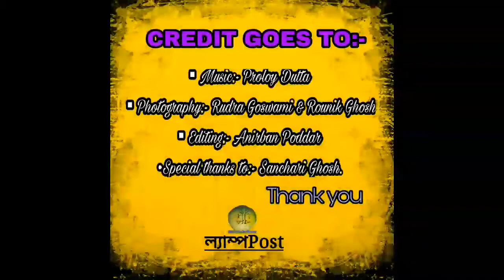শোভাকুসুম 2nd colourful video show presentation by ল্যাম্পPost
* our instagram link is here:-

◆ our others official links are published here:-

ল্যাম্পপোস্ট(lamppost)

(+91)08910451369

       ল্যাম্পPost
আলো-আঁধারীর সীমারেখা